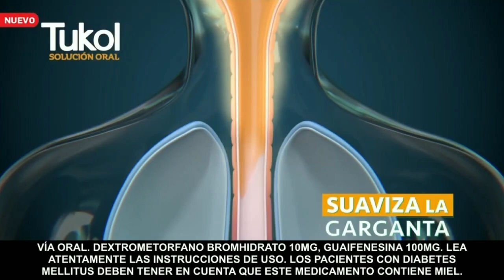Publicidad | TUKOL (BOLIVIA)